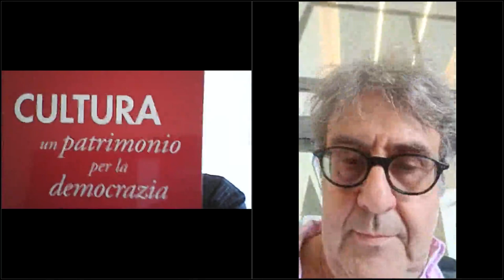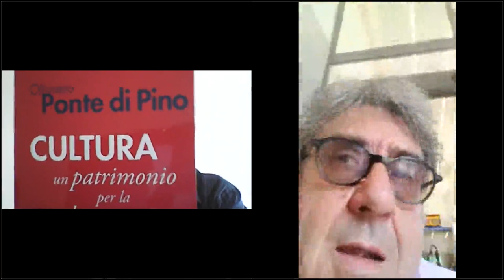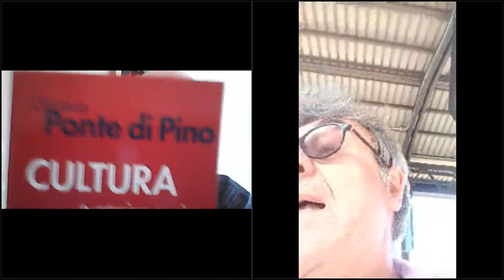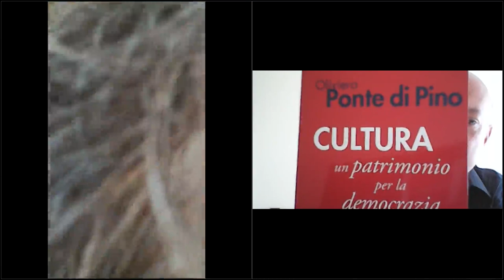Oliviero Ponte Di Pino - Cultura, un patrimonio per la democrazia